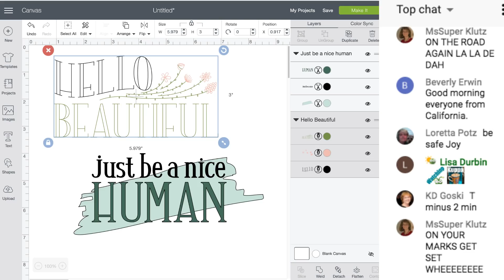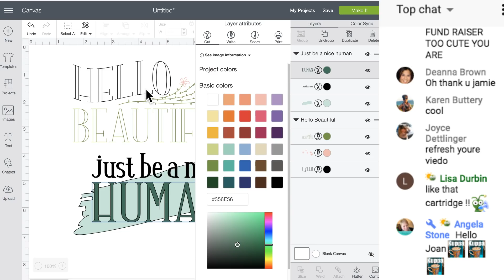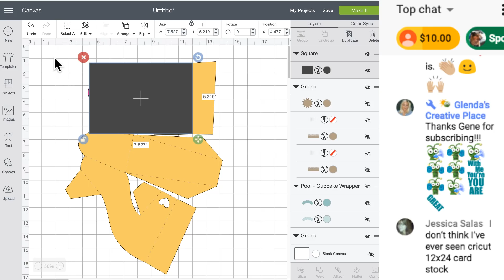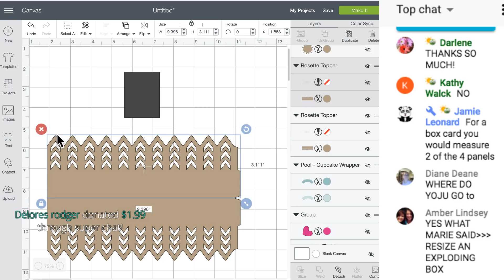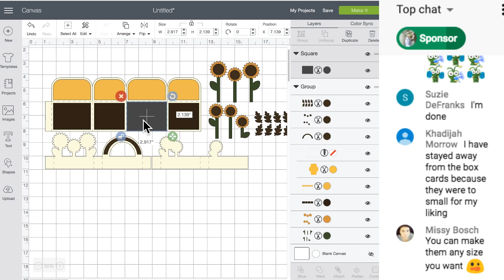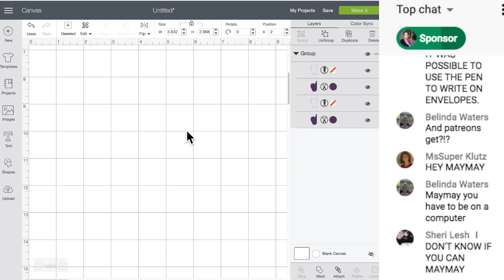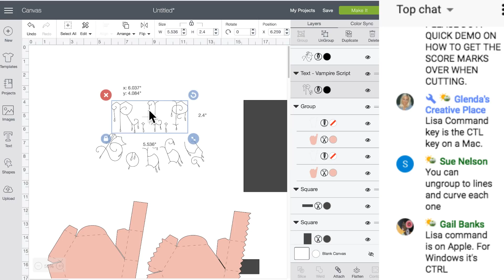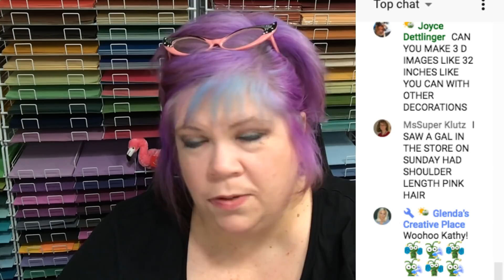Sizing 3D Images in Cricut Design Space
Learn how to size 3D projects and envelopes in Design Space.
Live from The Villages, FL

*CALL-IN NUMBER during live videos*
Here is the post where Patreons can get the phone number

   ***LINKS***
CHARGING

I’m not paid to create any videos and I only use products I love. I’m sometimes sent free product but will only use the product in a video if I choose to.